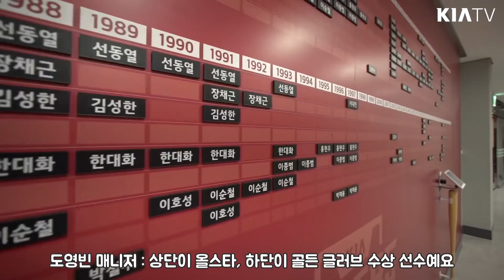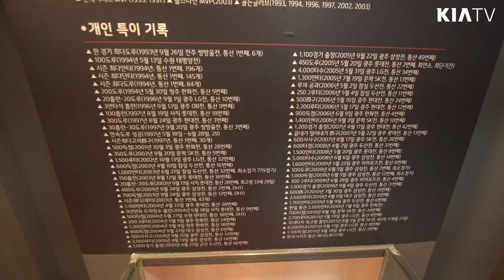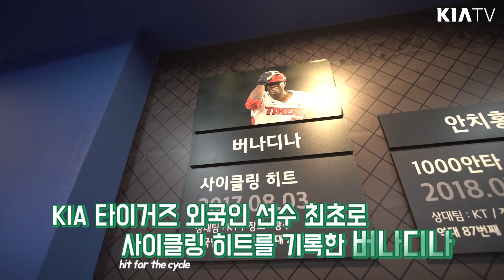갸부심 가득! 윌리엄스 감독의 타이거즈 역사관 탐방!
타이거즈 역사관을 찾은 윌리엄스 감독과 위더마이어 수석코치!
최다 우승팀의 위엄을 느끼며 내년 시즌을 기약했습니다.